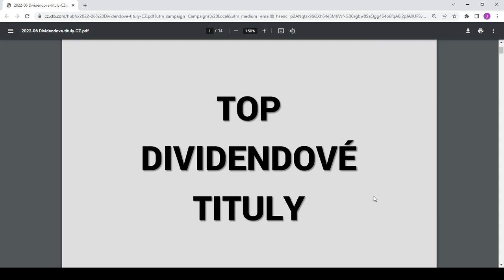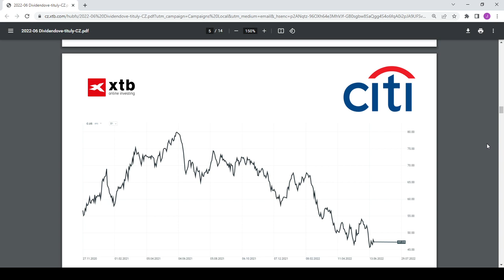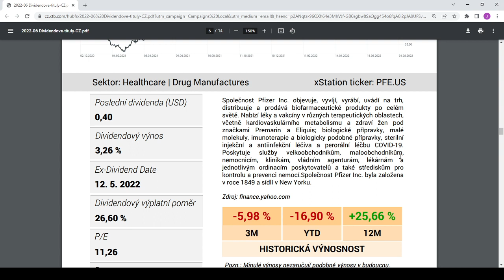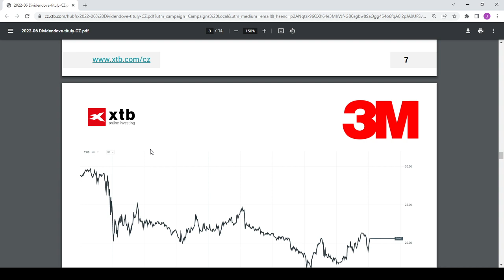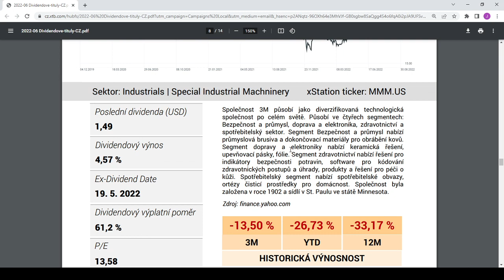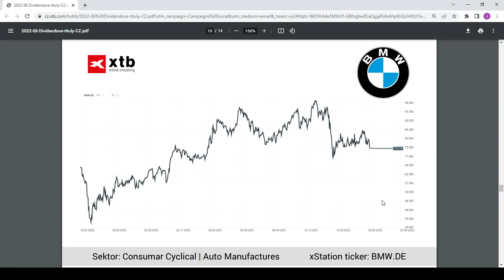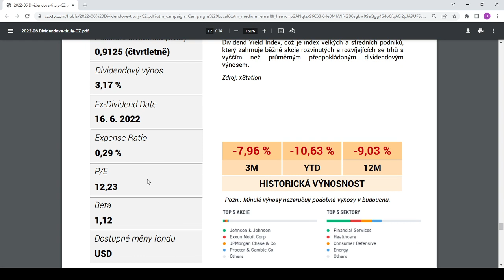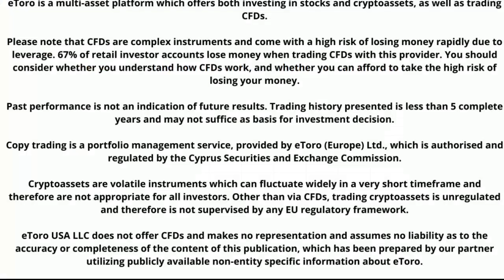TOP DIVIDENDOVÉ TITULY - boj proti inflaci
V dnešním videu se podíváme na zajímavé tipy od analytiků ze společnosti XTB na boj proti inflaci, díky zajímavým dividendovým společnostem.

Já, mohu dostat investiční stříbrnou minci ZDARMA. Děkuji.